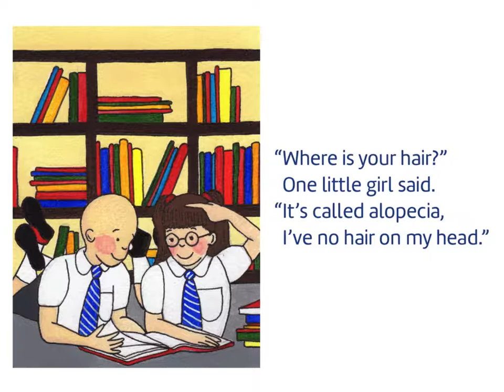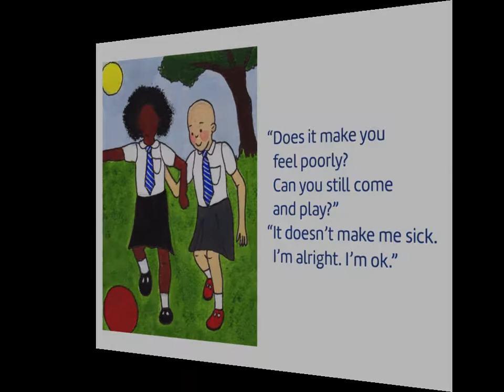Belle's First Day Video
'Belle's First Day' is a short rhyming story produced by those with alopecia for others with alopecia. The story has been written by Amy Johnson and Kate Harrison, illustrated by Mandy Eaton-MacLean and designed by Robert Newman of Toasted

The story describes Belle's first day at school. Belle has alopecia and is a bit nervous about how her fellow classmates will react to her difference in appearance. Belle has total hair loss.

Physical copies of any of the 'First Day' booklet range can be purchased on the Alopecia UK